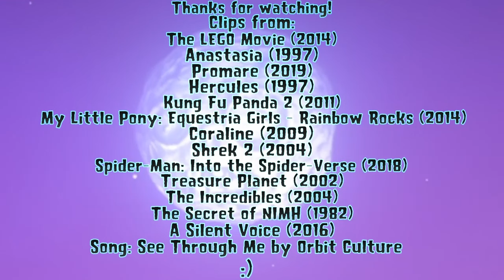Defeats of my Favorite Animated Movie Villains Part I (500 Subscriber Special)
Halfway to 1k! To celebrate this big milestone, here's the start of my new Animated Movie Villain Defeats series!

Villain Quotes:
"It's nothing personal. It's just business. Lord Business. Ciao!" - Lord Business/President Business
"You think you can banish the great Rasputin? By the unholy powers vested in me, I banish you! With a curse! Mark my words, you and your family will die within a fortnight. I will not rest until I see the end of the Romanov line forever!" - Grigori Yefimovich Rasputin
"Do you two idiots really think you can beat me? I'll send you to absolute freezing hell!" - Kray Foresight
"Ba-boom. Name is Hades, Lord of the Dead. Hi, how ya doing?" - Hades
"Happiness...must be taken. And I will take mine." - Lord Shen
"So the Rainbooms want to turn this into a real Battle of the Bands? Then let's battle!" "We have been known to sing from time to time." "But, we can get lunch after though, right? It's Taco Tuesday!"- Adagio Dazzle, Aria Blaze and Sonata Dusk/The Dazzlings/The Sirens
"You may come out when you learn to be a loving daughter." - The Other Mother/The Beldam
"It's time you stop living in a fairy tale, Shrek. She's a princess and you're an ogre. That's something no amount of potion is ever going to change." - The Fairy Godmother
"The real Spider-Man couldn't even beat me! You're nothing! You took my family. And now I’m gonna make sure you never see yours again!" - Wilson Fisk/Kingpin
"Cabin boys should learn to mind their own business." - Mr. Scroop
"I like you, lad. But I've come too far to let you stand between me and me treasure." - Long John Silver
"Sure, it was difficult, but you are worth it! I mean, after all... I am your biggest fan." - Buddy Pine/Syndrome
"No taste for blood, huh? They've taken the animal out of you." - Jenner
"Why is Shōya lying in a hospital bed instead of you? Don't you dare try to play the victim! Say something! What? You finally felt bad for all the problems you created for everyone so you decided to kill yourself and now all you can say is 'I'm sorry?' Is that it? Well, that is not going to cut it anymore! Who do you think you are, huh? You're a loser! A deaf loser! You sit there in your own little world and ignore everyone else around you! You're the most selfish person I know!" - Naoka Ueno

Song: See Through Me by Orbit Culture